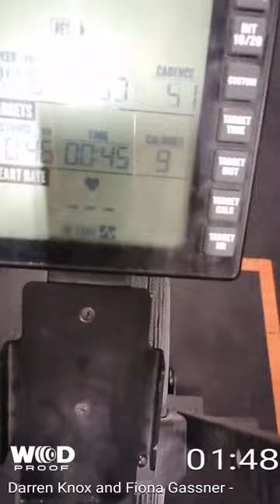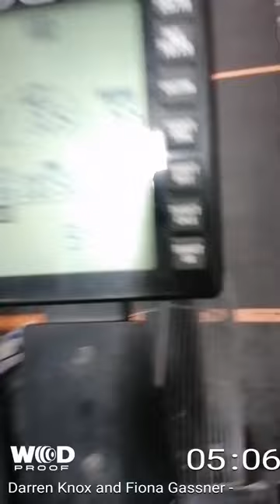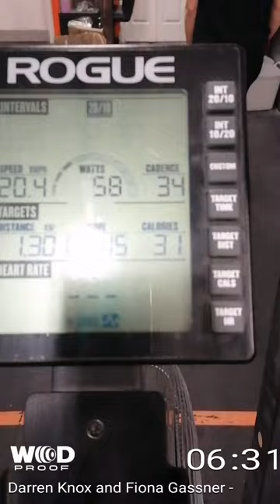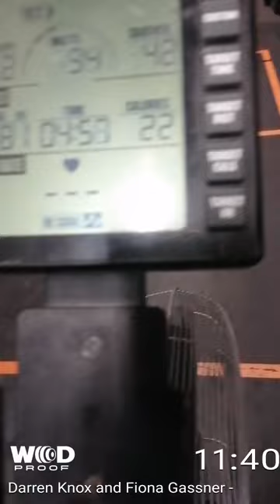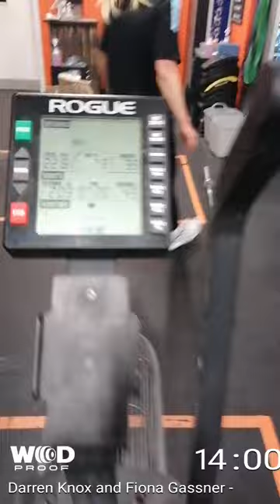D Knox and F Gassner TRG Qualifier 1